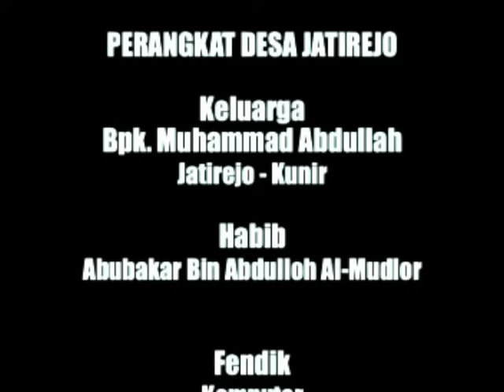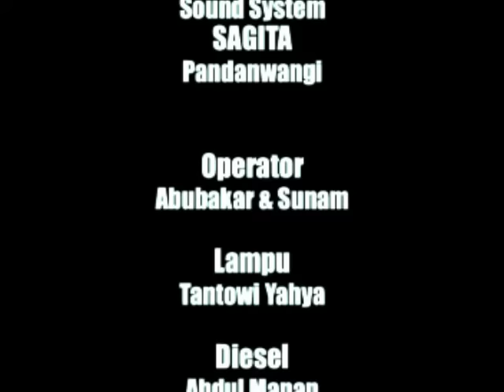Ceramah Habib Abu Bakar Hajatan Muhammad Abdullah Jatirejo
Hajatan MuhammadAbdullahJatirejo Ceeramah